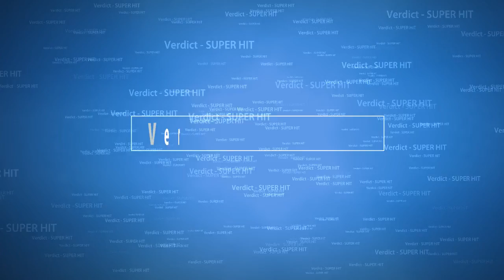Kartik Aryan Pati Patni Aur Woh Movie 2019 Box Office Collection Final Verdict Hit or Flop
Top 5 best bollywood crime movie
Top 5 best bollywood suspence thriller movie

Pati patni aur woh 2019 movie verdict hit or flop
Movie
Director
Producer
Written by
Imdb rating
India box office collection
India gross collection
Worldwide gross collection
Total worldwide gross collection
bollywood movie box office collection
movie hit or flop
bollywood movie
जानिये मुवी हीट हुई या फ्लॉप आप के अपने चैनल south & bollywood TOP पर,

Blockabuster, hit, flop, super hit, disaster, average
All movie verdict cast other for informetion

my name is bhoma ram Miral

आपका स्वागत है हमारे यु ट्युब चैनल में
welcome my you tube channal south & bollywood top

whatsapp content 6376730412 (only whatsapp)

Ask for any help my Facebook Page

My entertainment second channel
Bhoma ram rajasthani